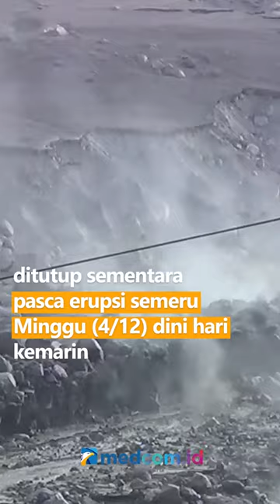JALUR PENGHUBUNG TERPUTUS LAHAR DINGIN, PARA WARGA MASIH TETAP NEKAT LEWATI LAHAR DINGIN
Jalur alternatif penghubung menuju Curah Kobokan dari Desa Supiturang ditutup sementara pasca erupsi semeru Minggu (4/12) dini hari kemarin. Ditutupnya jalur ini karena masih dilintasi lahar dingin.

Petugas pemantau mengatakan pilihan menutup akses dilakukan demi keamanan sembari menunggu pembenahan di kawasan Kajar Kuning yang terdampak awan panas guguran. Namun nampak masih banyak warga yang nekat melintas tanpa menggunakan alat pelindung diri.